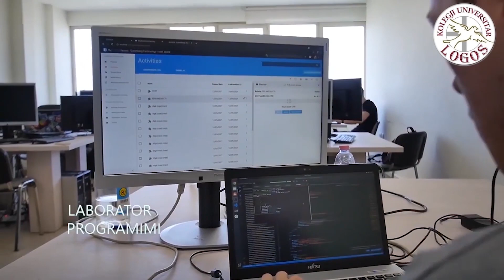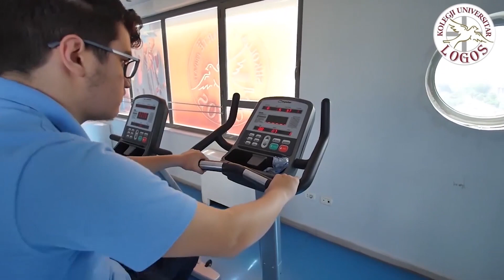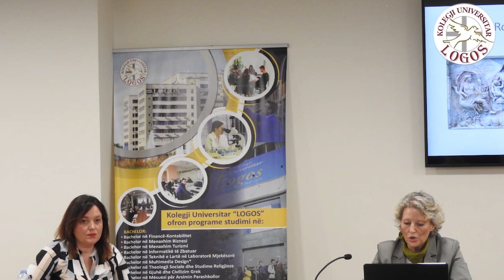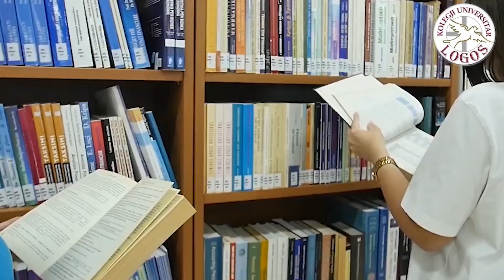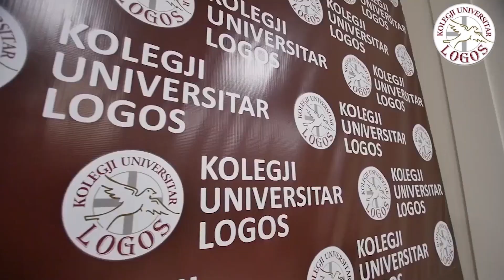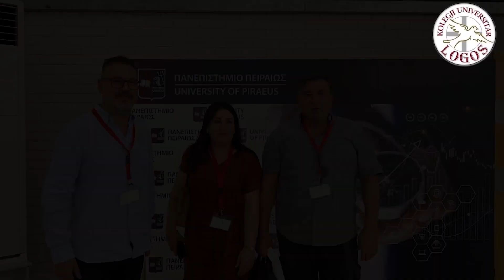PREZANTIMI I KOLEGJIT UNIVERSITAR "LOGOS"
PREZANTIMI I KOLEGJIT UNIVERSITAR "LOGOS" NË RADIO "NGJALLJA"

INTERVISTË ME Prof.Vasiliki Apostolouda, Përgjegjëse e Departamentit të Gjuhës dhe Civilizimit Grek të Kolegjit Universitar LOGOS.